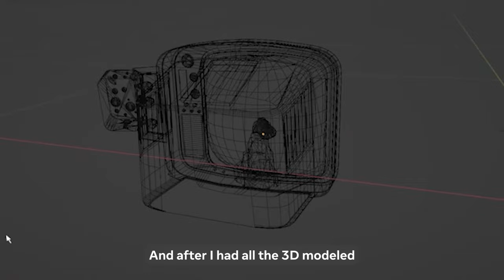Behind the Build | “Reality Explorer” by José Hass and Sarah Ramos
José Hass and Sarah Ramos from Govak Reality show us how they created the abstract “Reality Explorer” effect using 3D objects, animation and custom shaders in Meta Spark Studio. Learn how you can level-up your effects with custom shaders